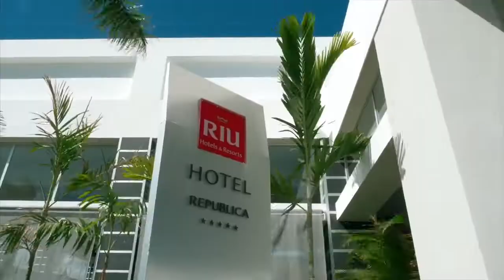Hotel Riu Republica, Punta Cana